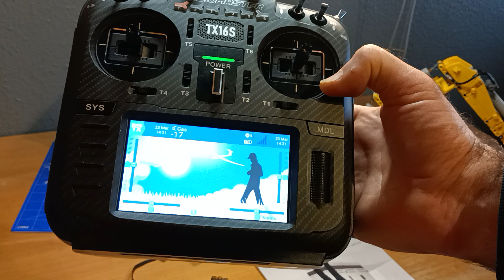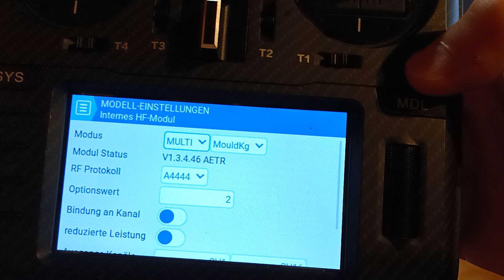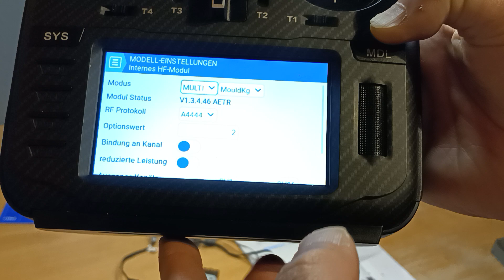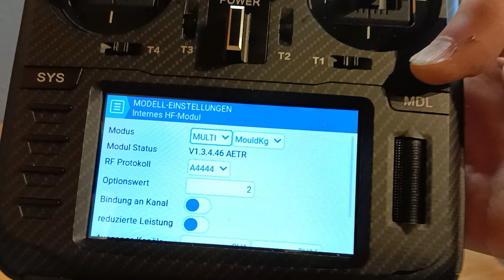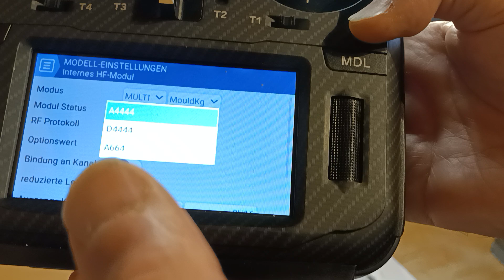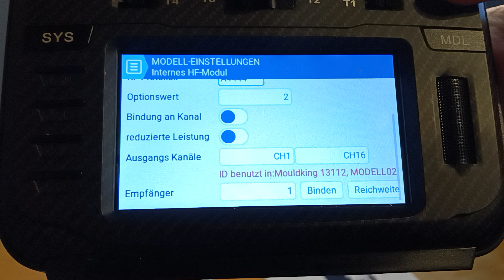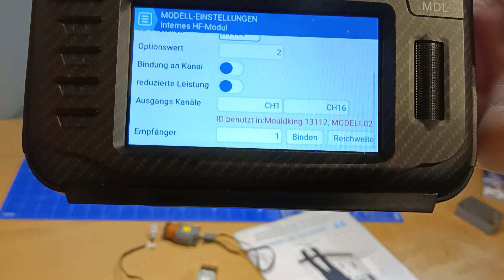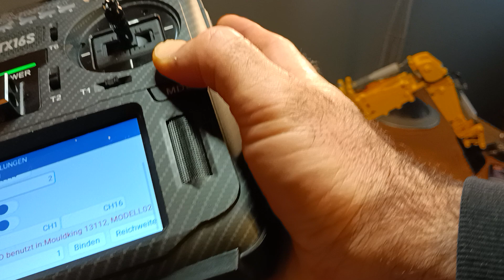Mould King 17036 mit Edge TX / Open TX 4-in1 Multi Protokoll Modul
Das ist eine erste Einführung, wie man Mouldking Klemmbausteinsets mit
"herkömmlichen" RC Sendern, ohne Bastelei und Änderungen am  Modell steuern kann.
Wesentlich ist das man hier mit einerm Sender (Sendemodul) bis zu 16 Kanaäle = 4 x 4 Kanalboxen , oder 2 * 6 Kanalboxen  1 x 4 Kanalbox stuern kann.

PS. Habe bemerkt das ich vergessen habe die Stütze zu demonstrieren, die hab ich auf einen 2 Wege Schalter gelegt ;-)